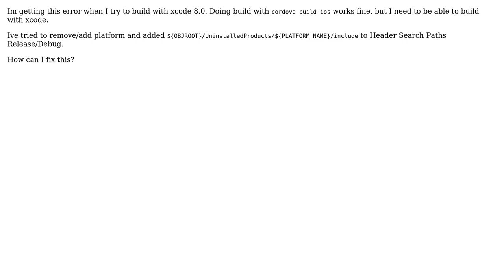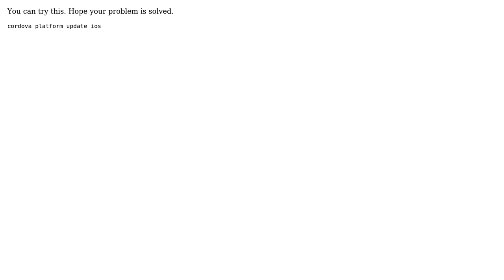Lexical or Preprocessor Issue - Cordova/CDVAppDelegate.h not found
With thanks & praise to God, and with thanks to the many people who have made this project possible! | Content (except music & images) licensed under CC BY-SA | Music | Images & others | With thanks to user tobbe user Bipon Biswas and the Stack Exchange Network Trademarks are property of their respective owners. You are responsible for your own actions.